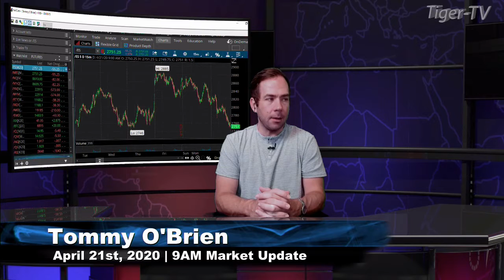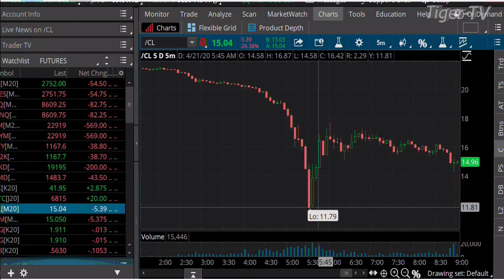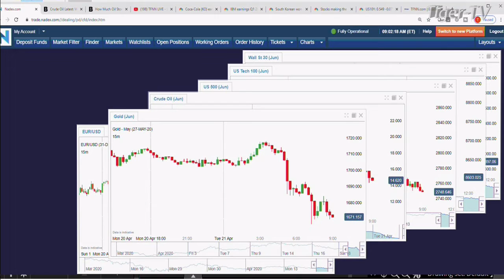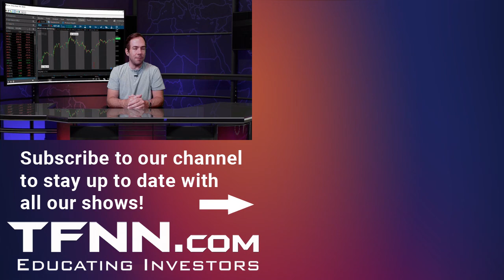April 21st, 9AM ET Market Update on TFNN - 2020